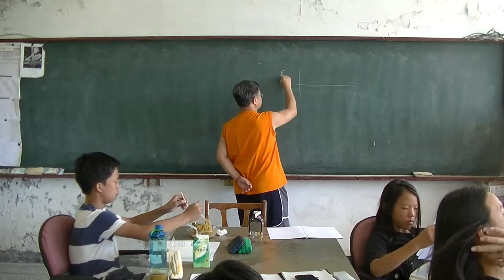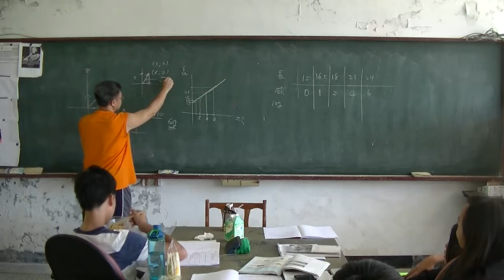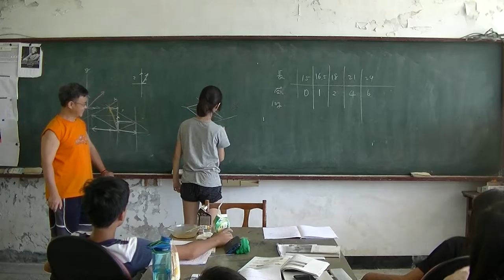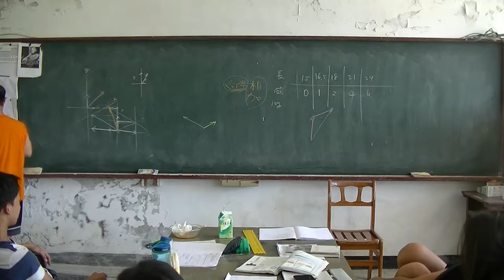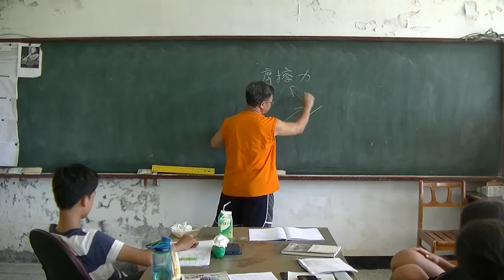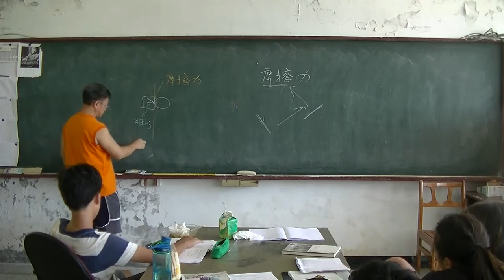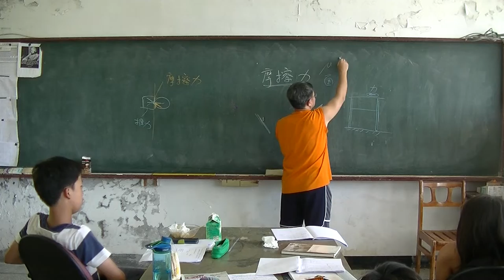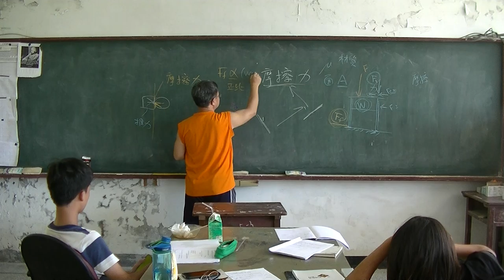國中物理-力03-20160622